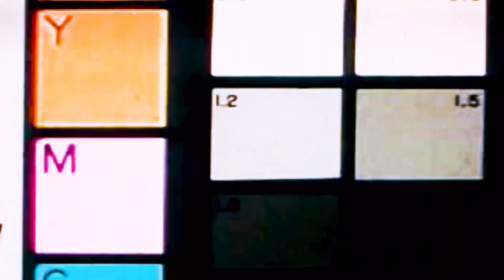St.Maarten real life with Mr.Maccaroni ep.38 Island life